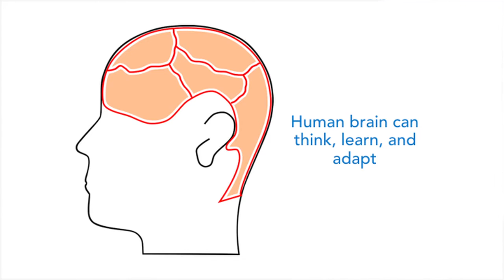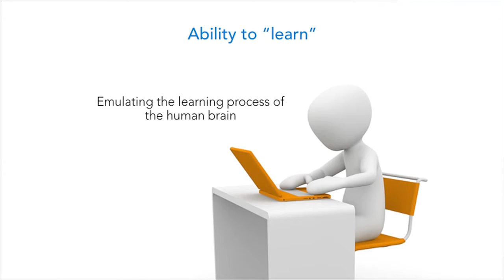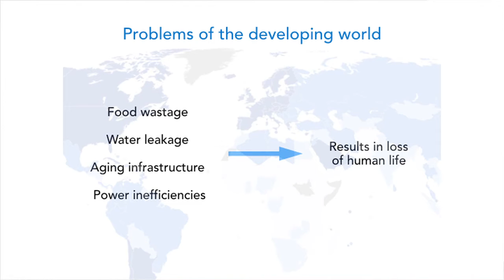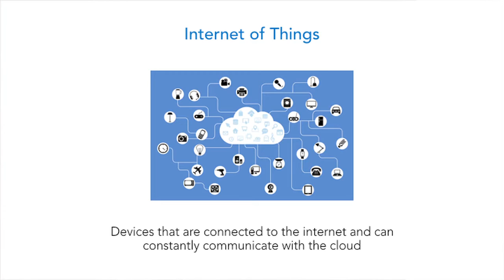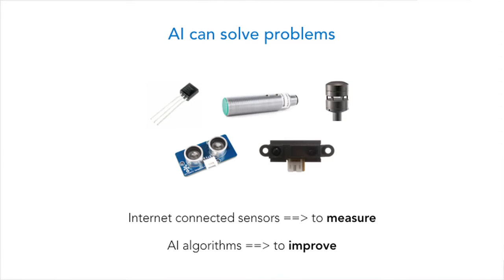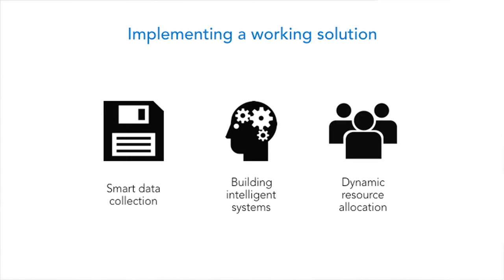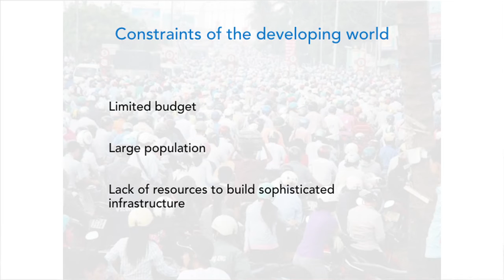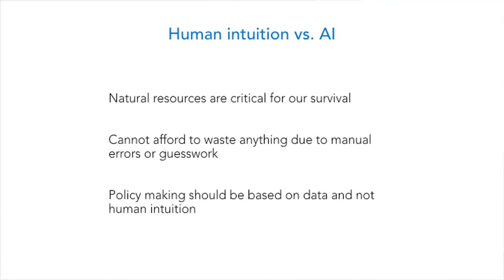Artificial Intelligence For The Developing World | Prateek Joshi | TEDxMilpitasHighSchool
Artificial Intelligence can be used to solve many problems faced by the developing world like water leakage or power wastage. Using Internet of Things, we can deploy sensors that can continuously monitor critical infrastructure. The data obtained from these sensors can then be used in a smart way to take real-time actions.

Joshi is the founder and CEO of Pluto AI, a Silicon Valley startup building an analytics platform for water management powered by Deep Learning.